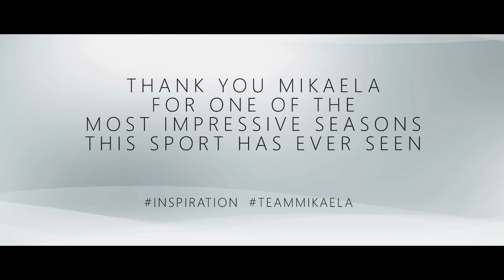Mikaela Shiffrin • Eternity • 2018/2019 [HD]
Watch Mikaela Shiffrin's insane season 2018/2019 including 3 World Champs medals, 4 crystal globes and 21 World Cup podiums with 17 wins - a season for eternity!

1.) Hans Zimmer - Interstellar (But Synthwave Remix)
2.) Audiomachine - Breath and Life
3.) The Art of Flight - Ghosts 'n' Stuff (Nero Remix)
4.) Stranger Things Theme Song (The Foreign Machine Remix)
5.) For The Record (Ooyy Remix)
6.) Thomas Bergersen - Dreammaker
7.) Fort Minor - Remember The Name (Instrumental)
8.) Kick Ass Score - Flying Home
9.) Ivan Torrent - Before I Leave This World

ABFTTB ;-)